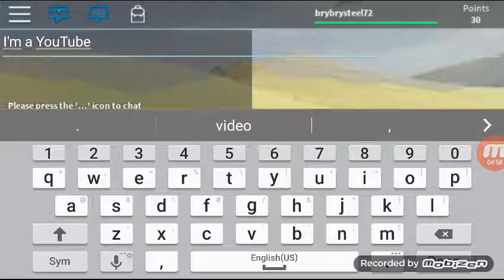Escape the flood